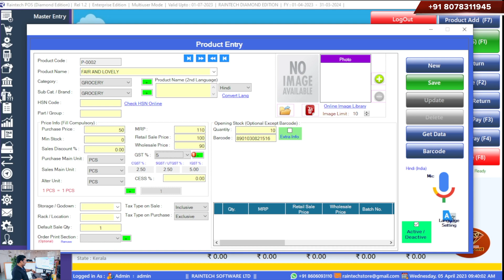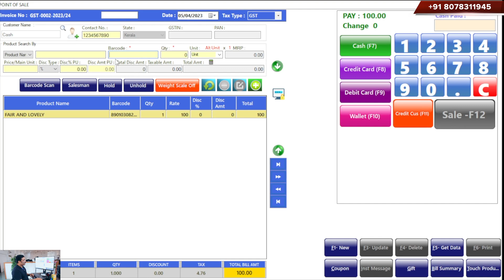RETAIL BILLING SOFTWARE DOWNLOAD WHATSAPP Billing Software